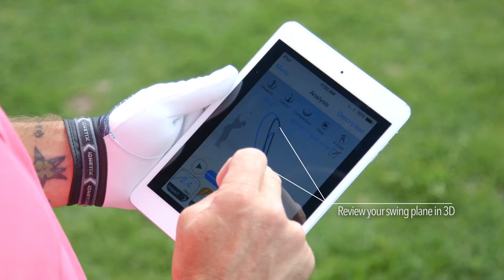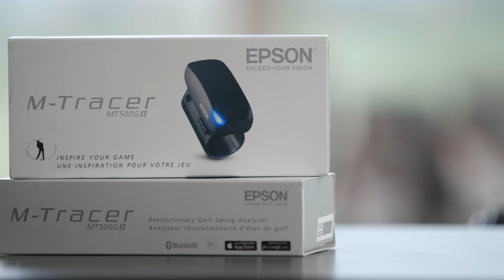Golf Technology Ad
AO directed spot.